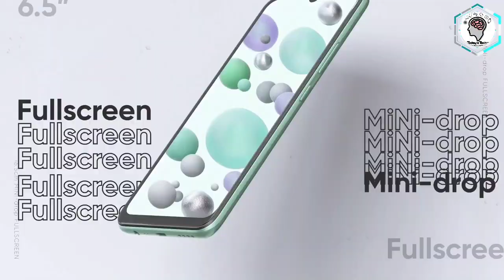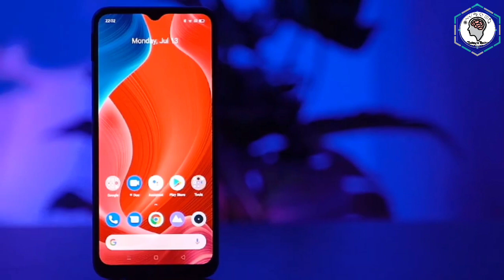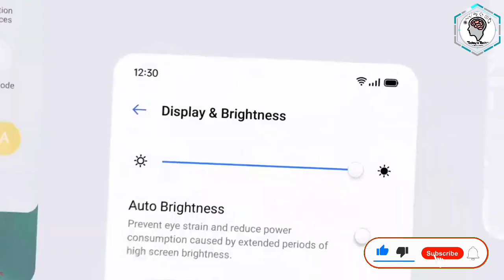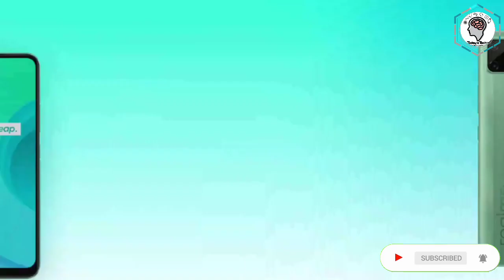Realme C11 price in Bangladesh | Realme C11 Bangla Review | RealmeBangladesh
Hi. My name is Yasir Arafat

 today's topic:-Realme C11 price in Bangladesh | Realme C11 Bangla Review | RealmeBangladesh

Previous Video:-
Mi 10 Youht 5G Phone price and launching date in Bangladesh-The Cheapest 5G Phone In The World
How to open a Nagad Account in 1minute without any NID card or photo -কীভাবে ১ মিনিটে নগদ অ্যাকাউন্ট
Easily pay any bill To use your BKASH account ।See A-Z details in this video। Electric prepaid meter

This is my Channel Today's Tech360
The best of technology, unique products, Youtube tips and gaming review